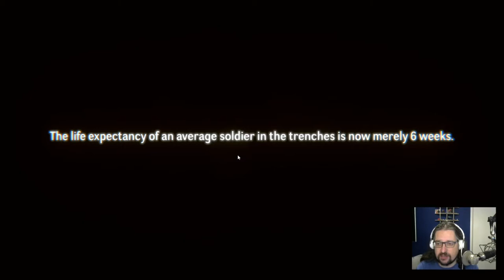PRICELESS! I BROKE THE GAME! Let's try: UNDER: DEPTHS OF FEAR!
Can anyone ever truly outrun their demons? It’s hard to say.

The Hell endured by those who fought in the trenches is the kind of trauma that leaves lasting scars on the body...and the mind. You thought it was over? Is it? When did it end? Where are you now? The water keeps rising, the only thing left for you to do is save your own miserable life at any cost…just like before.

Immerse yourself in the mind of Alexander Dockter, a traumatized WWI veteran as he struggles to survive aboard an eerie turn-of-the-century-era ocean liner as it fills with water. What's worse than going UNDER? Try escaping a sinking ship in the middle of the night while you are stalked and sabotaged by vengeful entities that you just can’t seem to shake. What do they want from you? Test how deep your fears run and discover whether or not you can overcome the elements and the entities barring your escape in this haunting horror experience.

Get cheap amazing games, and support me in the process over at Humble Bundle! Games with amazing discounts, awesome game bundles and sometimes even free games! Go check it out!

Song during the end card: Out of Darkness by Max Tune